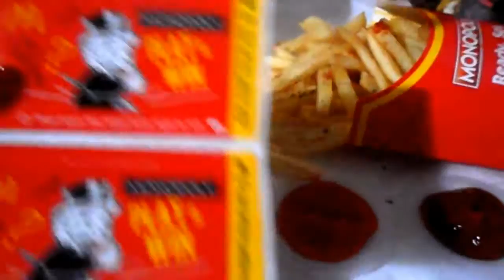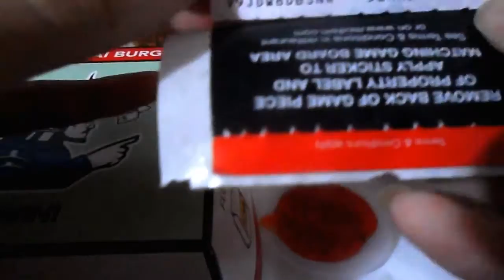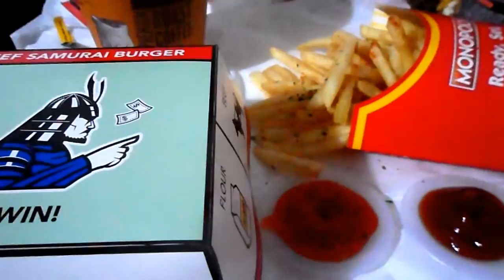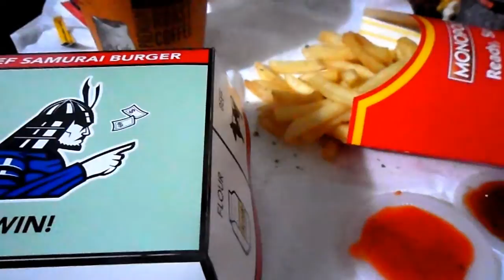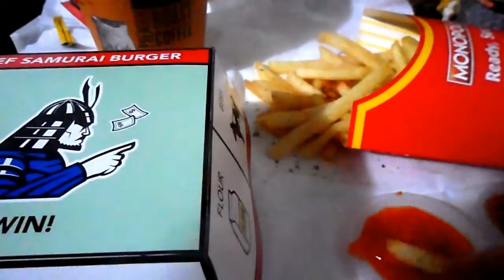Eating mcdonald's Beef Samurai (teriyaki) Burger with fries [ASMR eating sounds]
The samurai burger(teriyaki burger) has come around again! There's also a monopoly promotion, which is why the packaging is monopoly themed. Does the mcdonald's in your country have this promotion too?